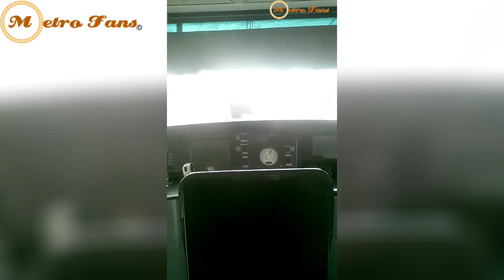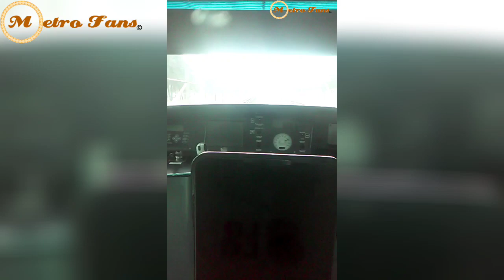Train Cabin View | CAF FE 07 (Santa Martha - Pantitlán)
17 Agosto 2017

Les Dejamos Este Video Del Recorrido Santa Martha - Pantitlán De Linea A, Desde La Vista De La Cabina De Un FE 07.

𝙍𝙚𝙜í𝙨𝙩𝙧𝙖𝙩𝙚 𝙀𝙣 𝙆𝙬𝙖𝙞 𝘾𝙤𝙣 𝙀𝙨𝙩𝙚 𝘾ó𝙙𝙞𝙜𝙤
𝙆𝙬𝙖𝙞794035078